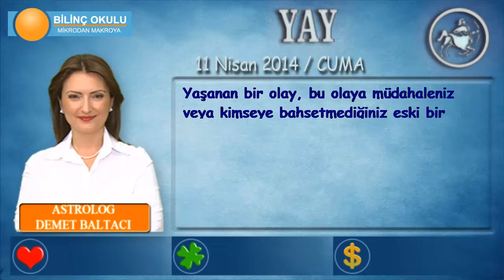YAY Burcu, GÜNLÜK Astroloji Yorumu,11 NİSAN 2014, Astrolog DEMET BALTACI Bilinç Okulu